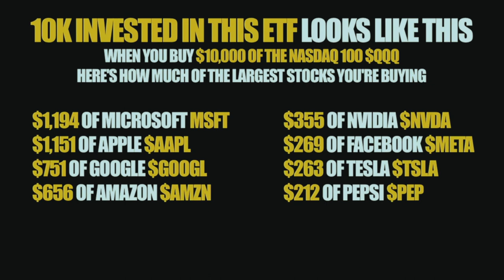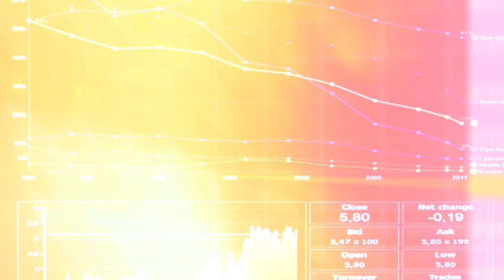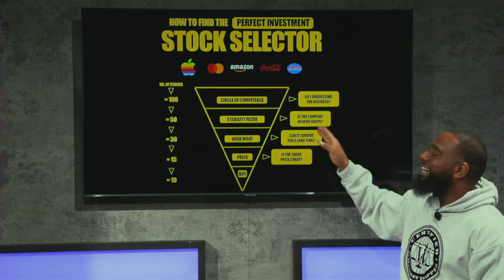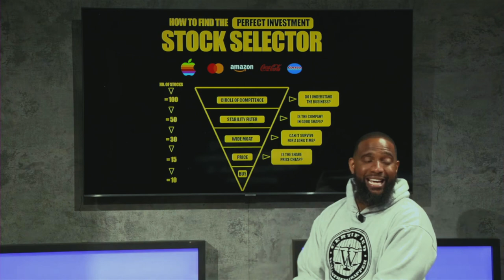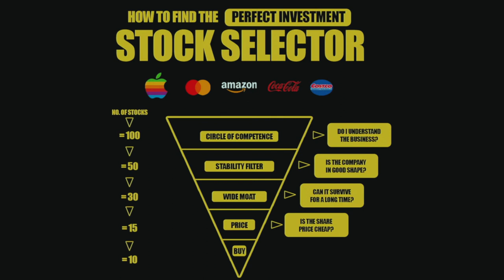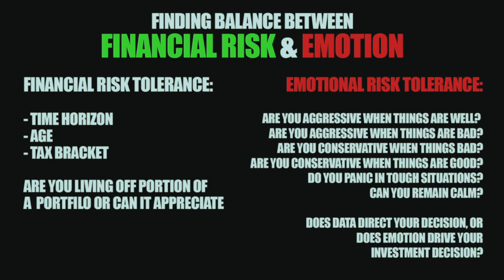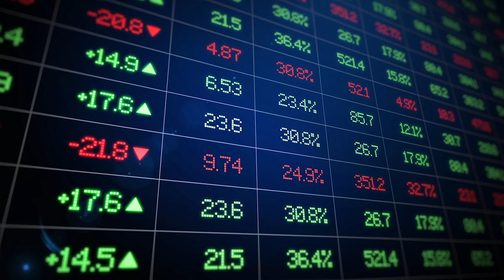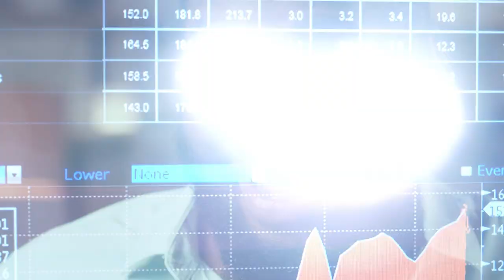HOW TO PICK THE PERFECT STOCK | Wallstreet Trapper (Trappin Tuesday's)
Today we're breaking down how to pick the perfect stock.

The Stock Market is a Money Machine that Prints Money. You are more than capable of operating the machine.  This is the Story that you Need to Tell Yourself Daily,... Not Just on Tuesdays.

We Breaking Chains!!!

Ride with me. History in the Making!!

REASONS WHY COMPANIES GO PUBLIC | Wallstreet Trapper (Trappin Tuesday's)